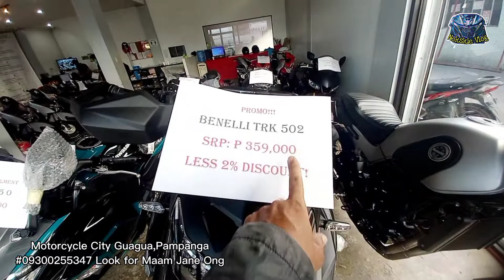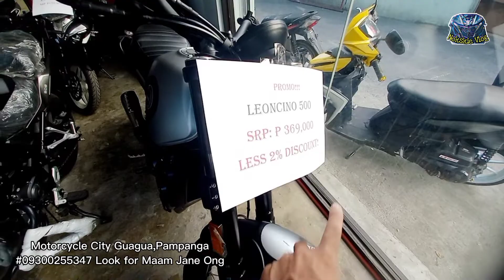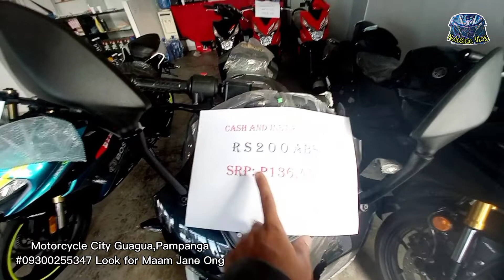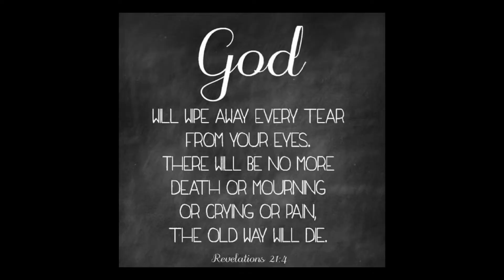BIGBIKES NA ABOT KAYA!!2022 Available for Cash and Installment.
Bigbikes na abot kya ba ang hanap mo kapatid meron dito yan sa Motorcycle City...Available for Cash and Installment..

Motorcycle City
Guagua,Pampanga Branch
Look for; Maam Jane OnG
                  Maam Ejet Velasco
                  Sir.Bryd Lozano